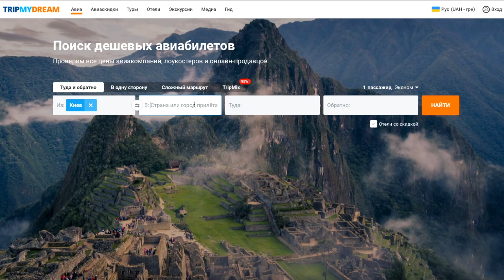Ручная кладь | Что запрещено брать в самолет? | ЛАЙФХАКИ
УСЛОВИЯ РОЗЫГРЫША ТРЕХ АВИАБИЛЕТОВ:

оставь комментарий под этим видео с маршрутом и датами

Не забывайте подписываться на мой инстаграм. Там будут результаты розыгрыша 20 ноября в прямом эфире

Сегодня хочу развенчать мифы о ручной клади! Какие предметы под запретом, а что легко можно провезти в самолете? Еда, аптечка, лак для волос, маникюрные ножницы и много других спорных нюансов.